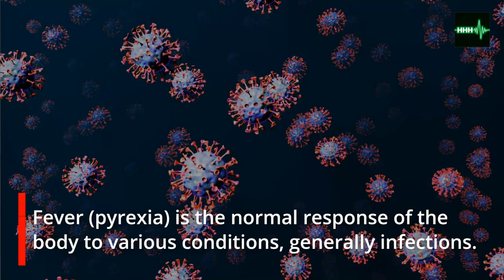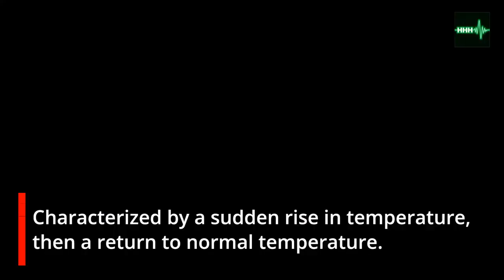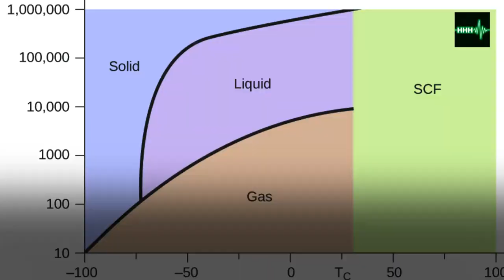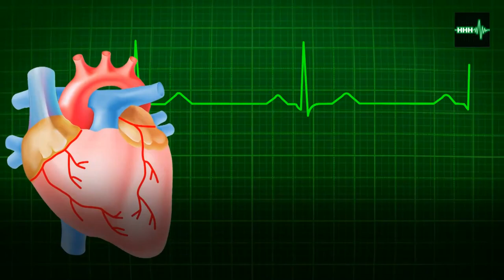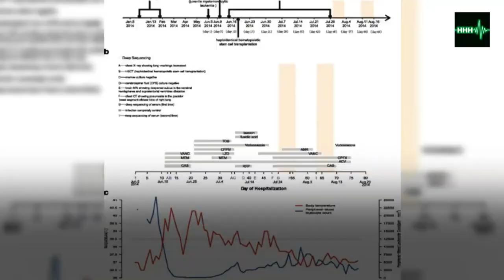6 Type of Fever that people may not know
Fever (pyrexia) is the normal response of the body to various conditions,
generally infections. This is the most common medical symptom.
The types of fever are also very diverse.

Actually, fever is not a disease,
rather it is a symptom of a particular health disorder.
Rising body temperature is a defense against an invading infection body.

Normal body temperature ranges from 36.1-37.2 degrees Celsius.
A person can be said to have a fever when the body temperature exceeds that range.

In this video we will discuss Several types of fever
can be a sign of certain conditions in the body.

1. Prolonged Fever (persistent)
2. Constant or Continuous Fever (Continous)
3. Intermittent Fever
4. Remittent fever
5. Pel-Ebstein fever
6. Hyperpyrexia

Clip and backsound : by Invideo